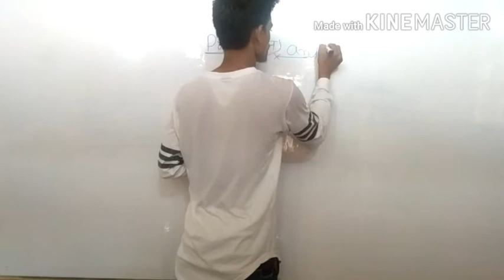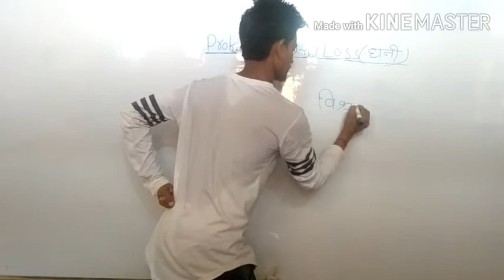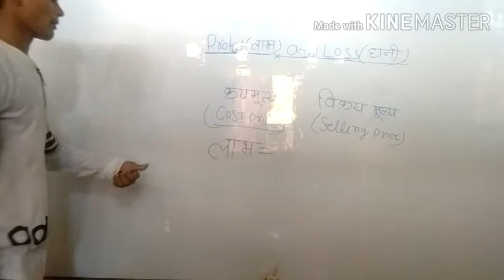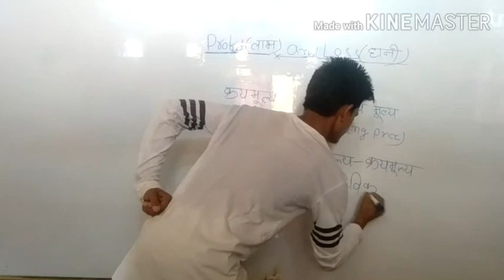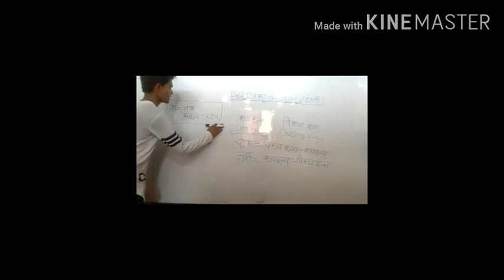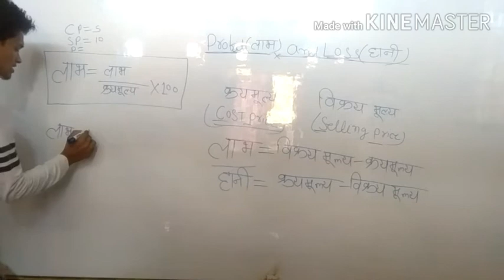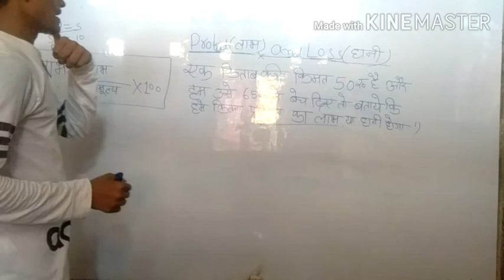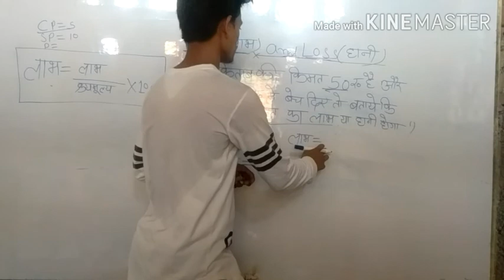June 10, 2020